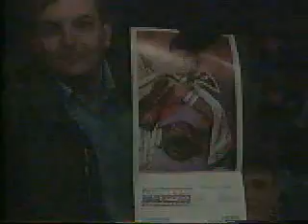jerry the king lawyer vs kerry von erich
Jerry Lawyer world champion